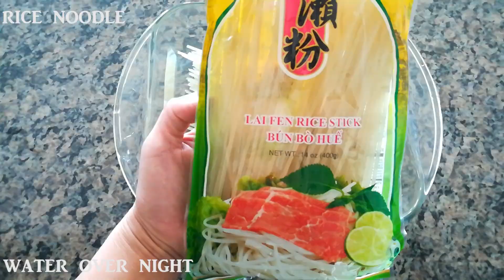Crazy Spicy Chi Chi Pepper Chicken Noodle Soup 香辣 辣子雞米線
What a great way of finishing up the leftovers! Double stir fry it with Chi Chi Pepper Extra Hot Chili Oil and add to the noodle soup seasoning with All Natural Mushroom Seasoning - MSG and cholesterol free, yummy!

Chi Chi Pepper Home Made Extra Spicy Chili Oil -

All Natural Mushroom Seasoning  -

The type of Rice Noodle in the video -

Chi Chi Pepper Extra Hot Chili Oil -
* Our homemade extra spicy chili oil contains only simple and natural ingredients: premium olive oil, dried chilies, dehydrated garlic and onions, peppercorn. Made in USA.

* We chose healthy Olive Oil because it’s Zero Cholesterol Trans Fat and high in Omega 9, we also use the traditional “three steps method” of Szechuan hot chili oil - warm, medium, slightly high - low heat process to bring out the full, crispy chili flavor without burning the peppers, and keep the temperature under the smoke point of the olive oil.

* No salt. No soy sauce. No MSG. No additives. You get full, large 11.5 OZ of pure premium Extra Hot Chili Oil. Most of the dishes are already salted, flavored, you can add our delicious, healthy Extra Hot Chili Oil to any dishes without adding unwanted salt. You can spice up any dipping sauce by adding our chili oil to your favorite sauces, like RanchDressing, BBQ sauce, Soy sauce, Steak sauce etc..., without adding more unwanted salt.

* We use the finest dehydrated garlic and onion to add earthly aroma, and finishing with just right amount of peppercorn to bring out the zest of the hot chili oil without numbing your taste buds.

* We choose to use authentic Thai Bird Eye Chili for their fabulous heat and fruity flavor. Its Scoville scale is between 50,000 and 100,000 Scoville units, which is at the lower half of the range for the hotter habanero but still many times more spicy than a jalapeno. If you’re a spicy lover and you found most of the chili oils are not hot enough for you, then Extra Hot Chi Chi Pepper Oil is the choice for you!